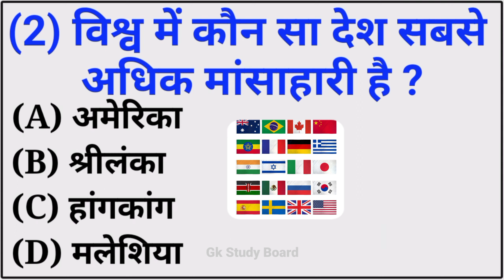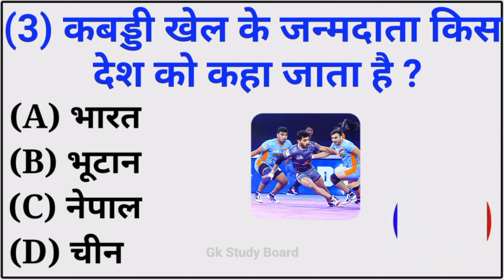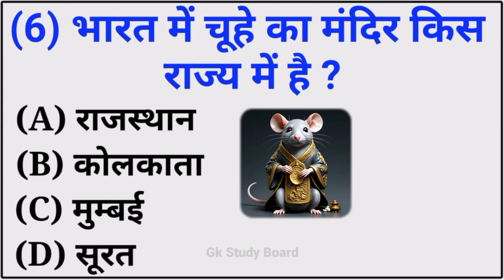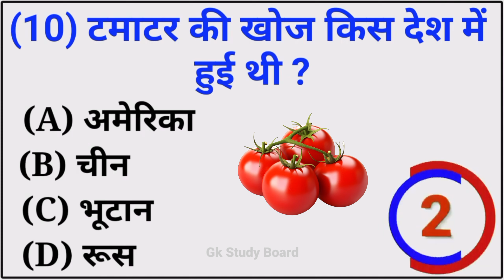GK Question || GK In Hindi || GK Question and Answer || GK Quiz || GK Study Board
इस वीडियो में हमने सामान्य ज्ञान से बहुत ही महत्वपूर्ण सवालों के बारे में आप सभी को बताया है। जिसको याद रखकर आप सभी किसी भी सरकारी परीक्षा और Competitive Exam को Clear कर सकते है।

Gk Study Board चैनल पर आप सभी का स्वागत करता है।

Tegs for video Queiry 👇

gk questions
gk quiz
general knowledge
general knowledge
general science for competitive exams
general science
general knowledge 2024
gk questions